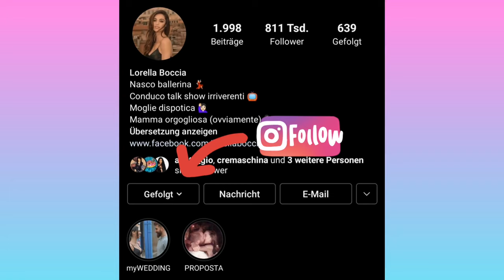Top 25 Pictures (Lorella Boccia) 🔥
Lorella Boccia